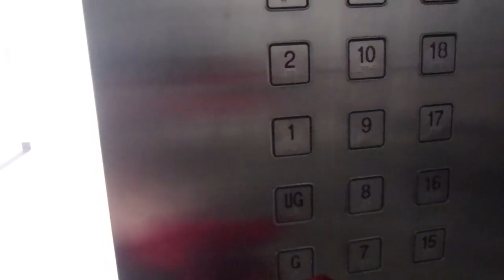Massive Burger Mukbang + Hospital Ghost Stories